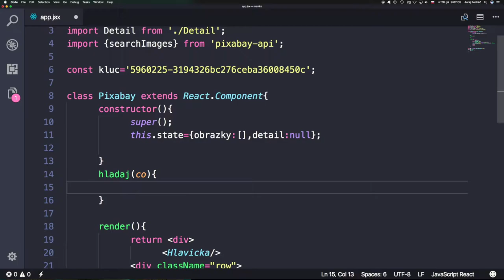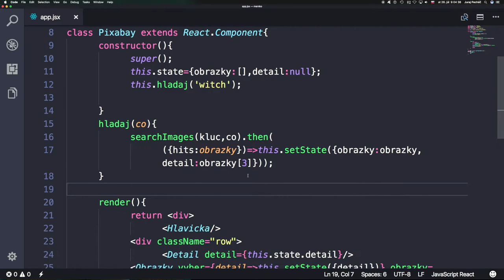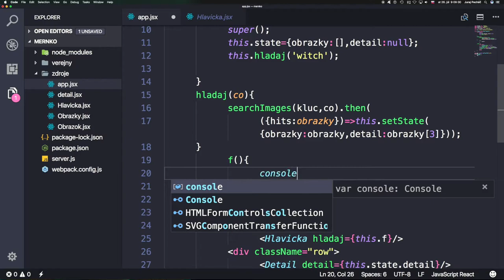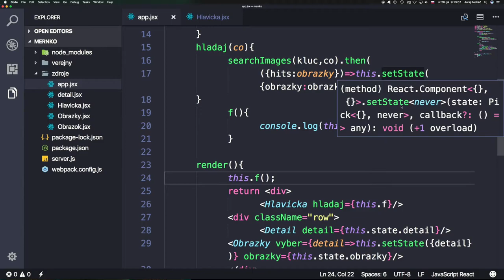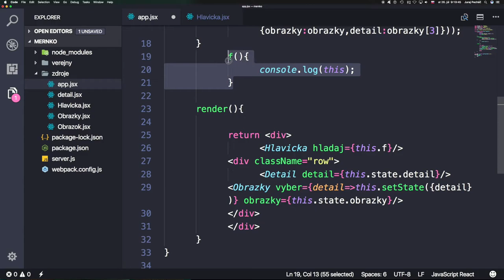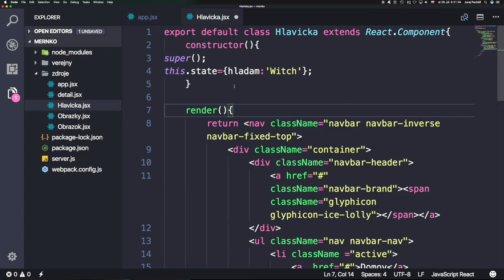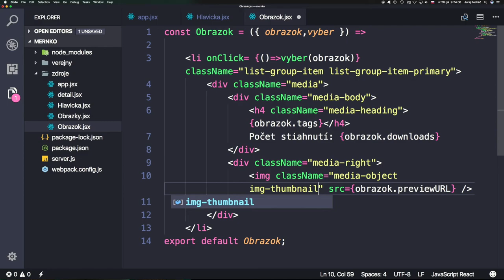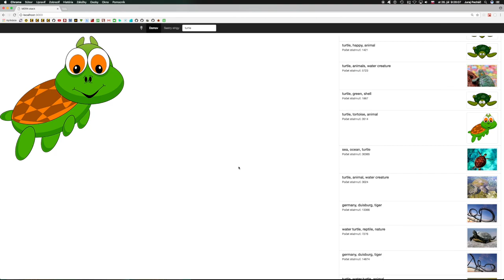🐢 659 Pixabay API V - Vyhľadávanie║MERN stack slovensky║ Programovanie s Yetim